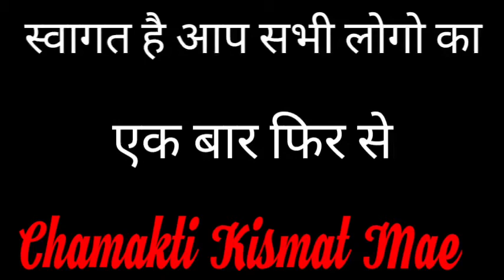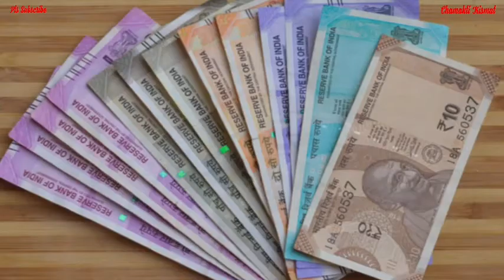चंद्र ग्रहण ( 16 May 2022 ) के दिन करे यह काम जीवन भर कमाने की जरूरत नहीं पड़ेगी || Jyotish Vidya